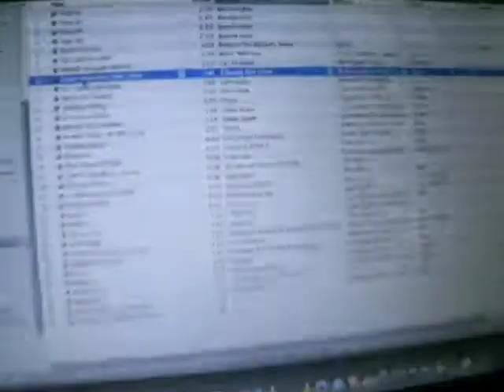Calvitie Soundsystem on RADIO ARA 'Ill u me nasty show' l 02.01.2010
Calvitie Soundsystem live or interview!?... on Radio ARA in Luxemburg with their manager Chuck!
No comment...

Join Calvitie Soundsystem on facebook!
Chivers!